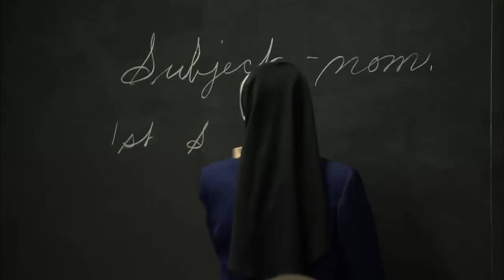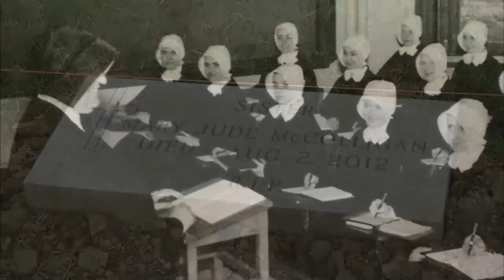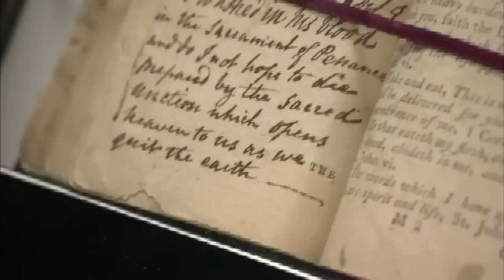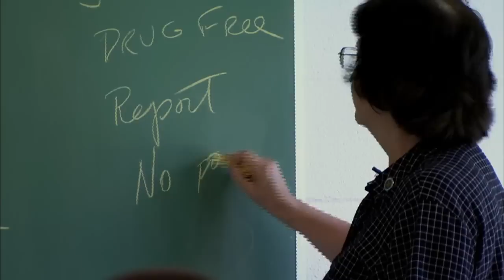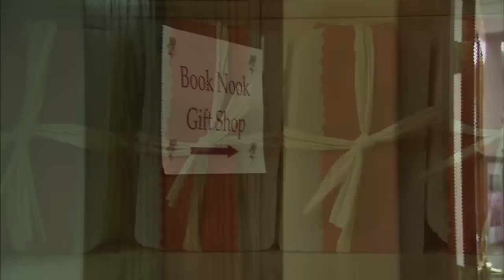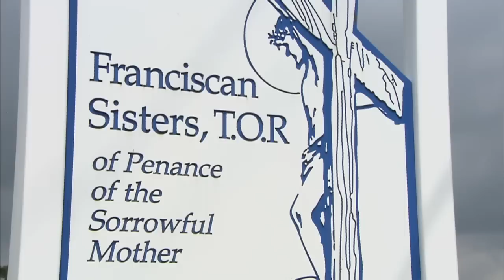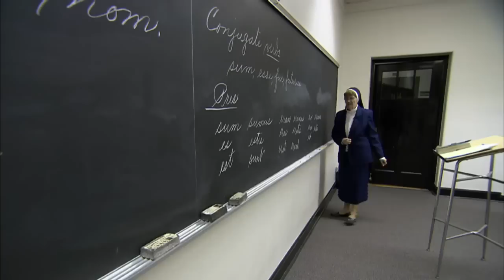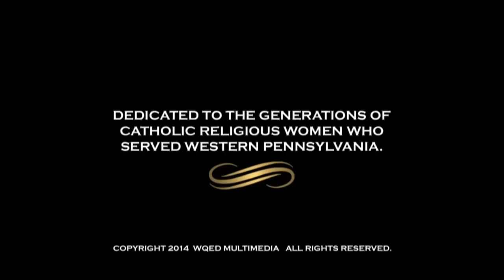Change of Habit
The population of Catholic nuns in Western PA and across the United States is a quarter of what it was in the late 1960s. But even with their numbers dwindling and local convents shuttered, the revered Sisters aren't complaining or giving up, they're actually reinventing themselves. WQED's Michael Bartley takes you to several local orders of religious women to show you where they're working and how they see the future of Sisters.